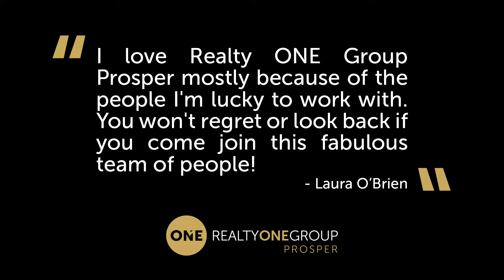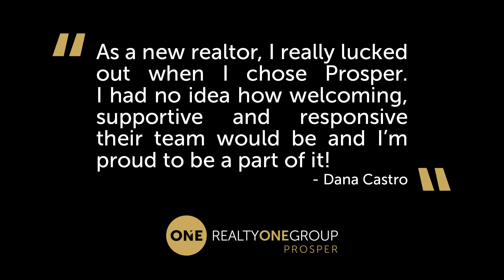What Is Your "WHY"?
We asked our Agents, "What is your why?" The response we got was amazing. See our video on why Agents are coming to Realty ONE Group Prosper and why they're excited to be here! Want to join our amazing team? Check us out